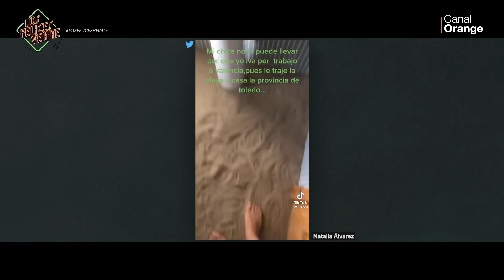Los Felices Veinte: Óscar Jaenada + Ana Mena y Rocco Hunt - Programa completo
Programa 1x130 con Óscar Jaenada y la actuación musical de @AnaMenaOficial
y @RoccoHunt.

Descarga la aplicación de OrangeTV